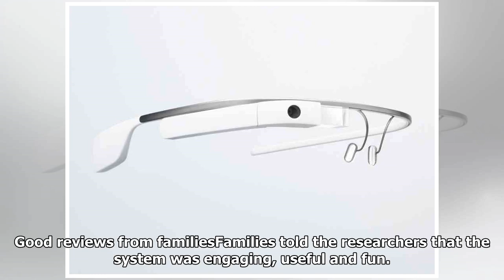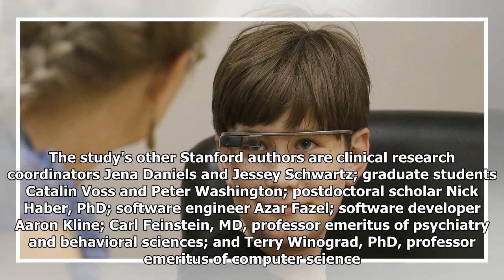Google Glass helps kids with autism read facial expressions, Stanford study finds